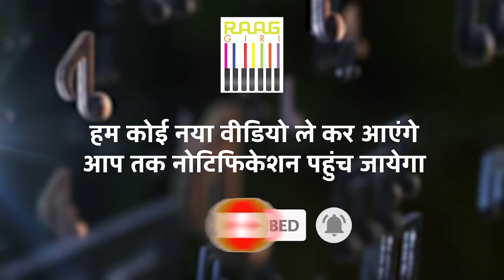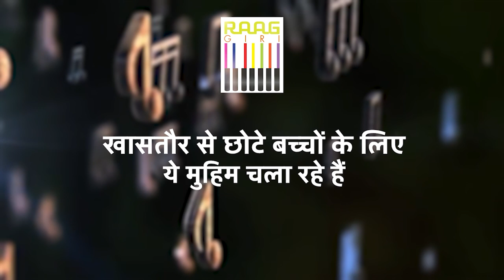Ustad Ahmad and Ustad Mohammad Hussain से सुनिए दर्द भरे Ghazals | Hum Tumko Bhool Na Paenge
Get lost in the soulful melodies of Ustad Ahmad and Ustad Mohammad Hussain as they perform the deeply emotional ghazal "Hum Tumko Bhool Na Paenge." Their powerful voices and heartfelt expressions bring out the pain and longing embedded in the lyrics, making it a must-listen for ghazal lovers. Don’t miss this mesmerizing performance that will touch your heart and soul!